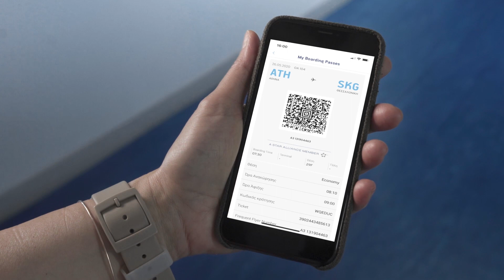AEGEAN: Πώς γίνεται ο καθαρισμός και η απολύμανση των αεροσκαφών